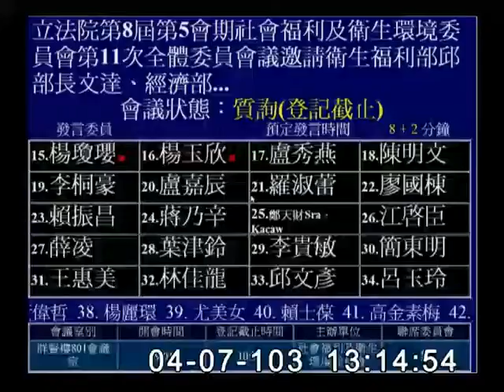2014-04-07 第8屆第5會期社會福利及衛生環境委員會第11次全體委員會議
會議簡介: 立法院第8屆第5會期社會福利及衛生環境委員會第11次全體委員會議邀請衛生福利部邱部長文達、經濟部次長、國家發展委員會副主任委員就「一、《海峽兩岸服務貿易協議》附件一服務貿易特定承諾表：臺灣方面非金融服務部門的開放承諾—（八）『健康與社會服務業』評估；二、自由經濟示範區『國際醫療（健康）』評估」列席報告，並備質詢。

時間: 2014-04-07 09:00